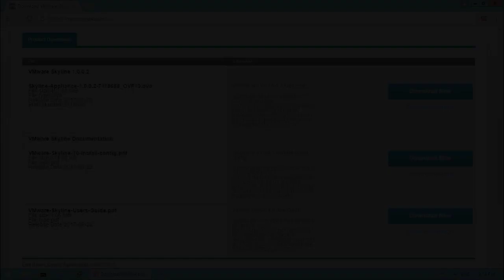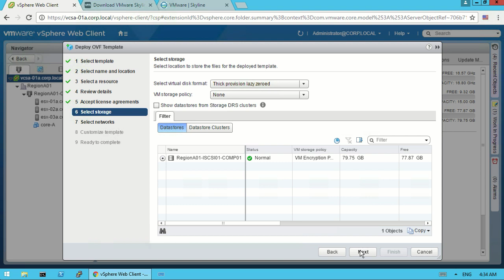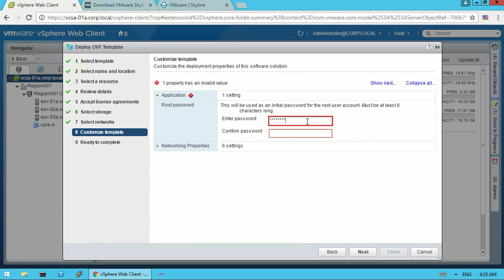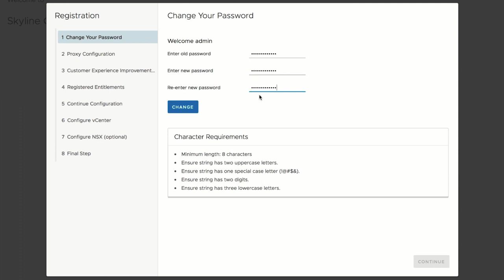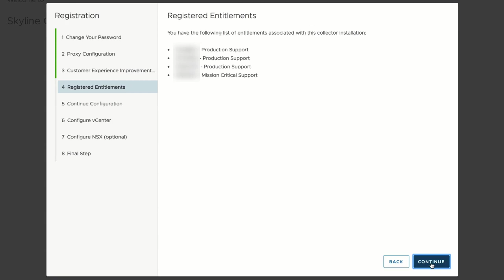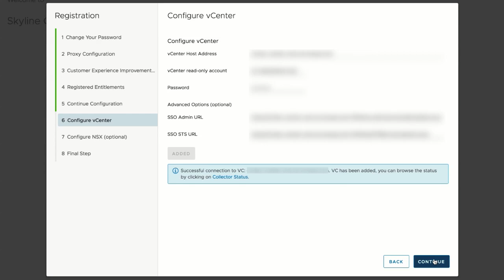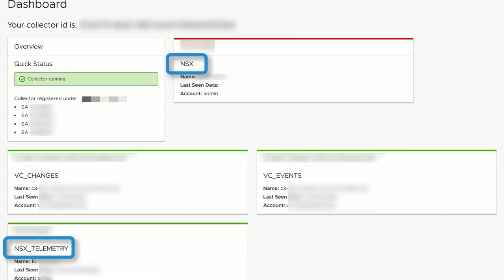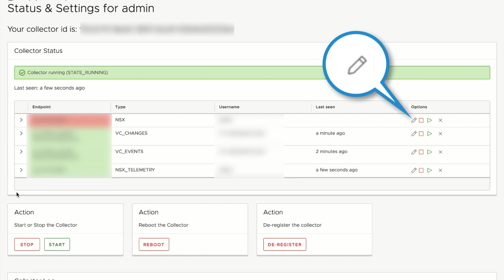VMware Skyline Download, Installation & Configuration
In this video, we provide details for how to download, install and configure the VMware Skyline
Collector within your VMware vSphere environment.